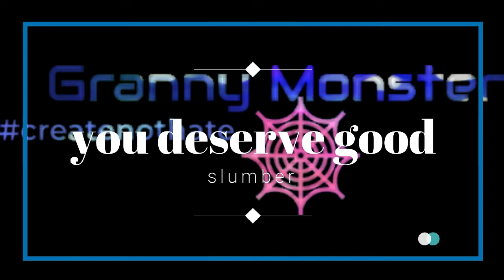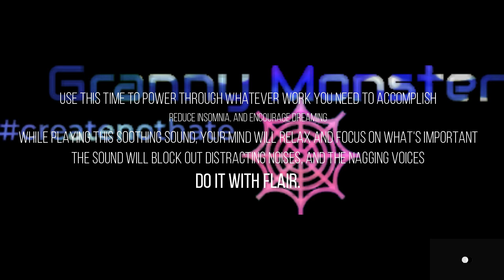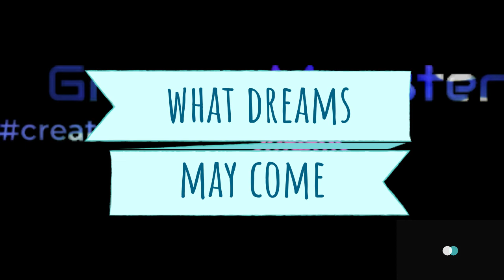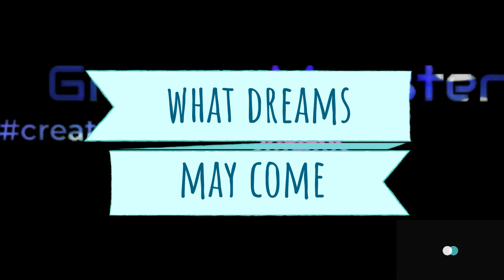Ambient Electronic ASMR Deep Sleep, Meditation, Tension, Relaxation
Relaxing Sleep Music, Calm Music, Soft Music, Instrumental Music, Sleep Meditation, 1 Hour, - "Ambient Sleep Music is the perfect relaxing music to help you go to sleep, and enjoy deep sleep. Our music for sleeping is the best music for stress relief, to reduce insomnia, and encourage dreaming. Our calm music for sleeping uses Delta Waves and soft instrumental music to help you achieve deep relaxation, and fall asleep. Our relaxing sleep music can be used as background music, meditation music, relaxation music, peaceful music and sleep music. Let our soothing music and calming music help you enjoy relaxing deep sleep.

While playing this soothing sound, your mind will relax and focus on what's important. The sound will block out distracting noises, and the nagging voices in your mind will cease. This is your brain at its best. Use this time to power through whatever work you need to accomplish. Do it with flair.

Thanks BOIZ
Image provided by sign maker edits with Flimora